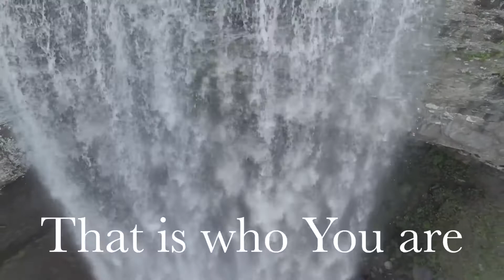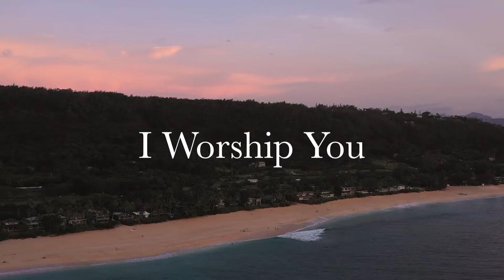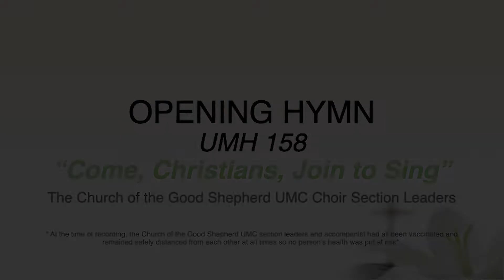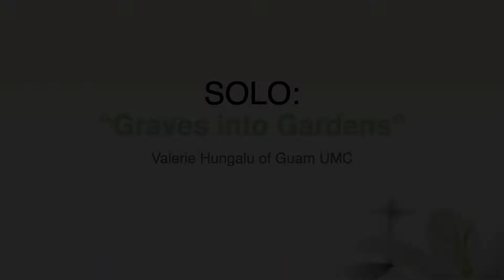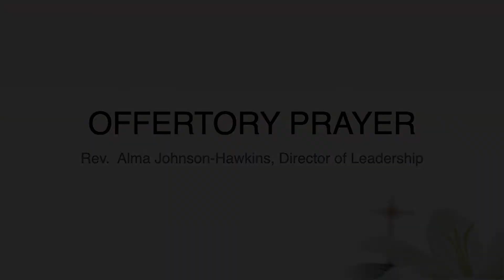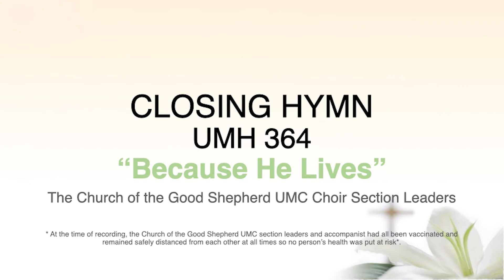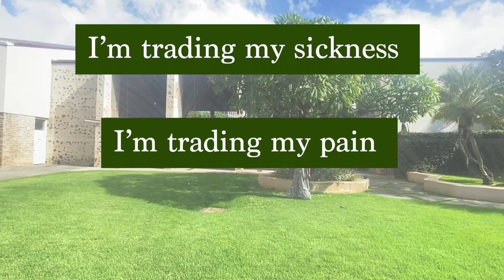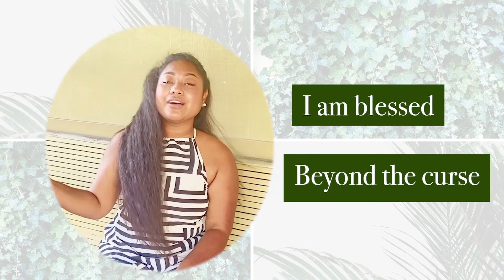A Continued Celebration - Foothills UMC's Worship on April 11, 2021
The Foothills staff takes a breather after Easter and our California Pacific Conference of United Methodist Churches steps in to give us a restful sabbath. Enjoy the sights, sounds, prayers and thoughtful interpretations of the scripture from around our church body.